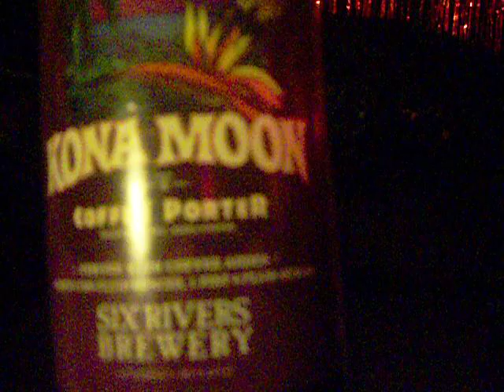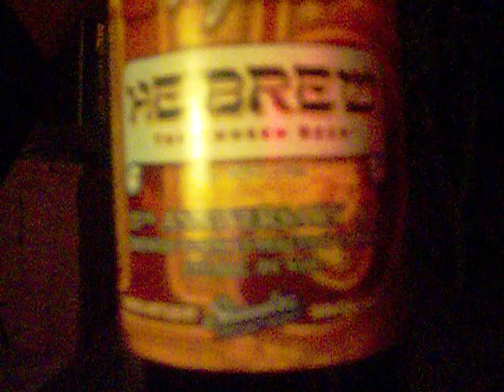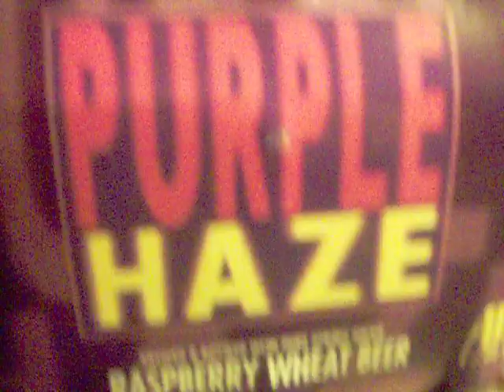$172 Worth Of Beer From Bev Mo!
This is what being a beer connoisseur is all about! Thankfully, my wife wasn't mad at me for buying so much beer. After all, she bought a lot of stuff too. A happy wife makes for a happy life.